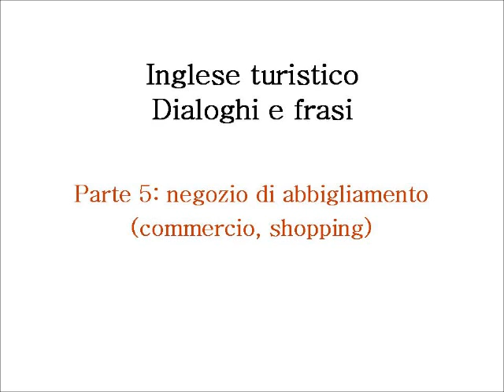Inglese per il turismo e l'accoglienza - Parte 5: negozio di abbigliamento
Fare shopping, relazionarsi con i clienti.

Audio del dialogo tratto dal capitolo "Parte cinque" del libro "Day by day English" di Luisa Puppo.
L'inglese quotidiano per l'accoglienza turistico-commerciale: in hotel, al ristorante, in agriturismo, all'ufficio informazioni turistiche, in negozio, nella bottega artigiana, in farmacia.